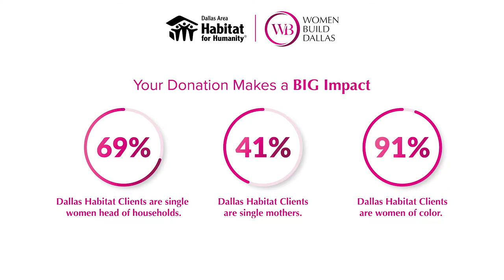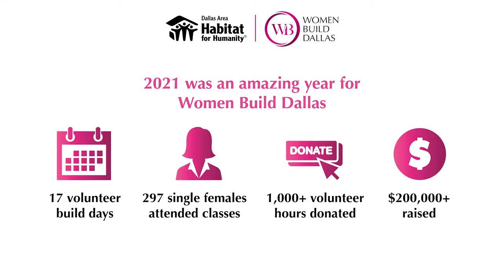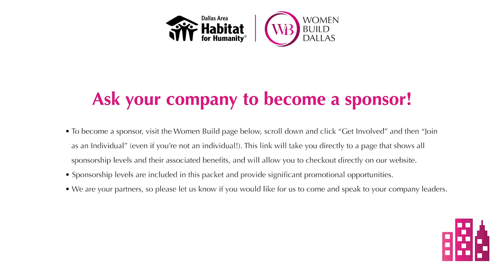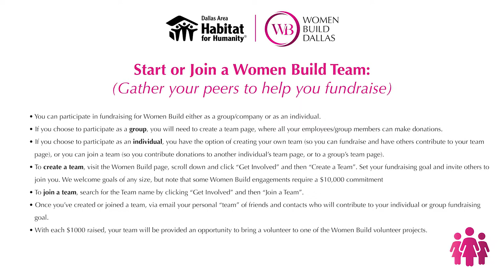Women Build Dallas "How to be Change Maker in Your Community!" - Dallas Habitat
JOIN US! WomenBuildDallas2022! This event is FREE! Hosted by an incredible group of women!

Hosted Lady Jade from K104-FM Dallas, TX.  The panelists include: Martina McIsaac - CEO of Hilti North America & 2022 Women Build Chair, Kelly Ann Doherty - Chief Administrative Officer of Mr. Cooper , Marty McDonald  - Founder  Boss Women Media , and Rebecca Acuna  - Director of Government Relations at PepsiCo .